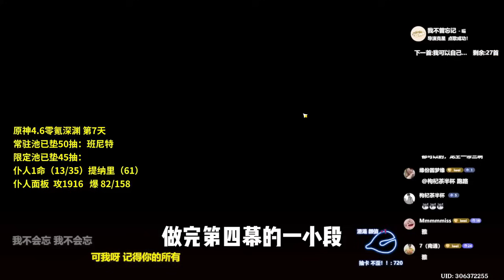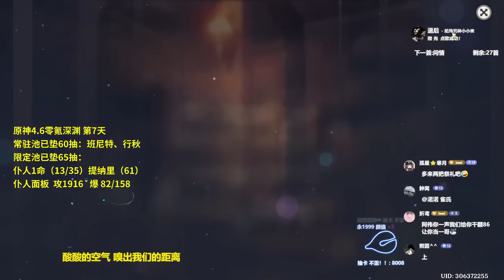原神4.6仆人林尼零氪速通深渊，第七天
大家好，我是【阿炜原神】
分享角色培养，配队思路，深渊攻略。
零氪113天打满深渊 ！
希望帮助到各位旅行者！
如果我的视频对大家的游戏有所帮助的话，